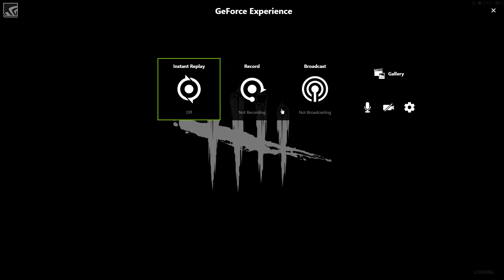2017-05-20 - Dead by Daylight - Part 845